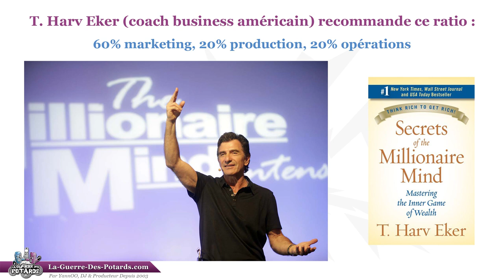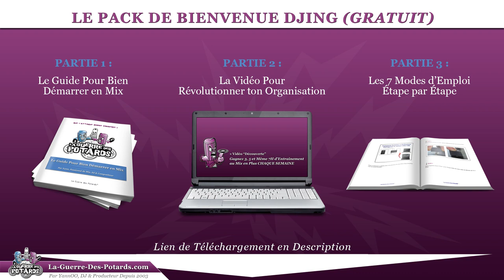Devenir DJ Producteur Pro Avec le Ratio 60 20 20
↓ ↓ ↓ ↓ PLUS D'INFOS CI-DESSOUS : ↓ ↓ ↓ ↓

On peut distinguer 3 catégories de DJ producteurs :

1/Les amateurs qui ne font de la musique que pour le plaisir.

2/Les semi-pro qui gagnent de l'argent avec leur musique, tout en ayant un autre job à côté (même si celui-ci n'a rien à voir avec le monde de la musique).

3/ Les DJ producteurs pro qui ne vivent que par leur musique (via des bookings en soirées, des streams et les ventes de leurs morceaux, de la vente de leur merchandising...).

Plus on cherche à se professionnaliser dans le domaine musical, et plus on doit investir des ressources (temps, énergie, argent, créativité...) dans le marketing.

Que ce soit pour se faire connaître à plus grande échelle, pour faire grandir sa fanbase, pour développer un branding qui claque, pour faire plus de ventes... le marketing musical est une compétence VITALE, indispensable à maîtriser, et nécessite d'y accorder beaucoup d'importance !

Le coach business américain T. Harv Eker recommande d'appliquer le ratio suivant pour bien faire tourner son entreprise :

20% production (création de morceaux, prestations de sets DJ ou live...)

20% opérations (gestion d'entreprise, logistique, compta...)

Je voulais donc te sensibiliser à ce ratio, avec un gros déséquilibre en faveur du marketing par rapport à tout le reste !

Pour devenir DJ producteur pro, exceller en musique est bien sûr une nécessité... mais bombarder en marketing l'est encore plus !!

YannOO